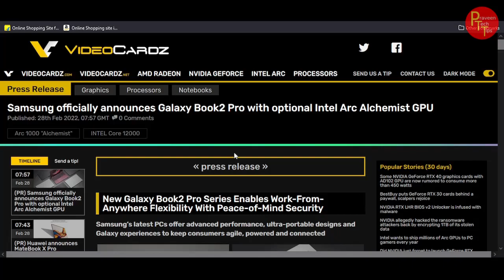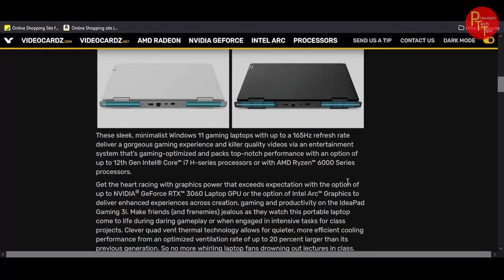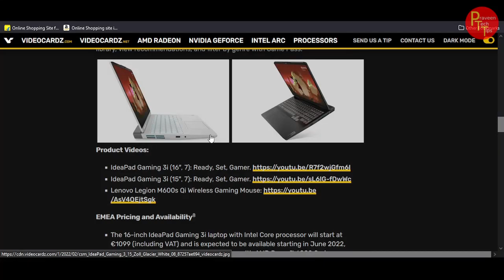tech news in telugu 250